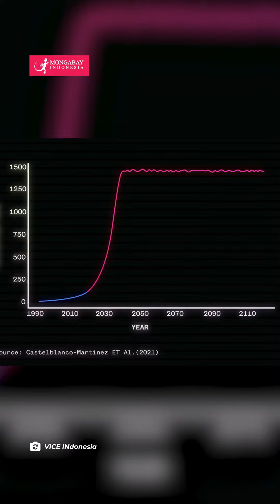Doyan Bercinta, “Kuda Nil Kokain” Warisan Pablo Escobar Bikin Kerusakan Ekosistem dan Lingkungan di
"Siapa yang tidak mengenal Pablo Escobar? Seorang pengedar narkoba kelas dunia asal Kolombia ini meninggalkan warisan di negaranya hewan selundupan, yakni kuda nil. Hewan yang berasal dari benua Afrika ini diangkut oleh Escobar ke Kolombia semasa ia masih hidup. Pasca kematiannya, hewan yang pada dasarnya bukan hewan endemik ini berdampak pada populasi yang tidak terkontrol dan merusak ekosistem dan lingkungan.

Karena doyan beranak, hewan yang dijuluki “Kuda Nil Kokain” ini ditaksir berjumlah 80 ekor hingga diprediksi bisa menyentuh 1.400 ekor pada 2039 mendatang. Akibatnya, overpopulasi ini menyebabkan hewan ini menjarah wilayah pedalaman dan mengancam ekosistem di Kolombia. Tanaman banyak dirusak oleh keberadaannya dan sisa kotorannya mencemari ekosistem air.

Pemerintah berusaha mengontrol populasinya dengan cara membasmi hewan ini melalui perburuan. Namun sayangnya, ada beberapa kelompok warga yang justru menentangnya sehingga pengendalian populasi kuda nil ini semakin sulit terlaksana dan menuai pro-kontra.

Sumber: Vice Indonesia"